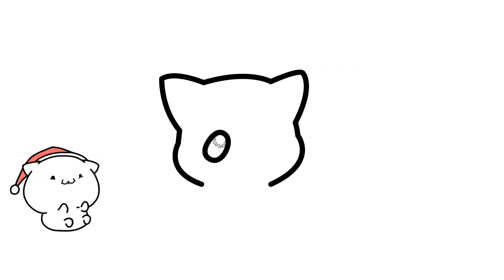How To Draw a Cat - Easy Step By Step Tutorial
Easy step by step drawing tutorial on how to draw a Tesla car.

Post your artworks in Instagram and tag me @quick.doodle so that I can see them and we'll be featuring them in our next uploads.